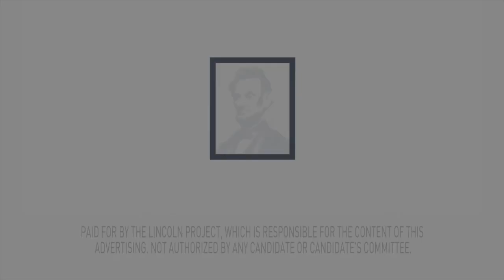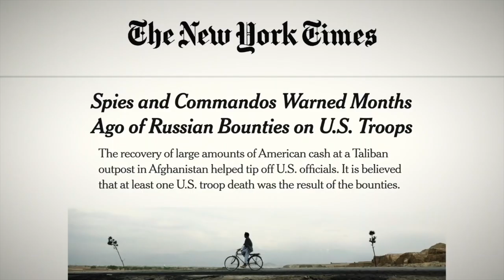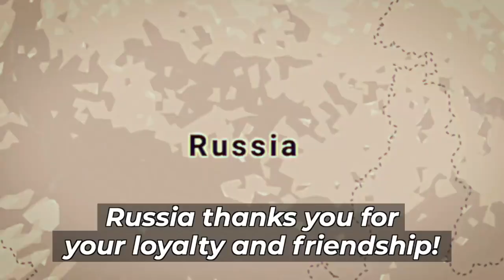New ads skewer Trump over Russian bounty on US soldiers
Three strong ads from The Lincoln Project (one with the support of Veterans for Responsible Leadership) condemn President Donald Trump for doing nothing about the Russian bounty paid to Taliban fighters for killing American solders in Afghanistan.

The Lincoln Project is an organization of high-profile Republicans -- including George Conway, the husband of Trump advisor Kellyanne Conway -- whose mission is to defeat President Donald Trump and Trumpism in the 2020 general election.